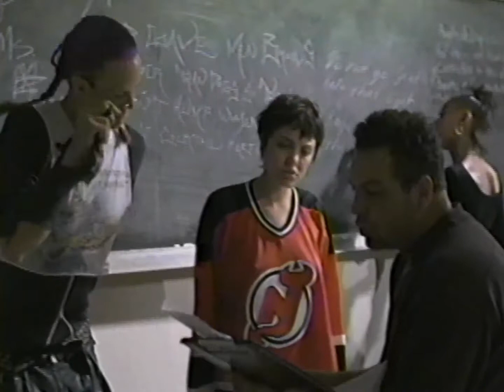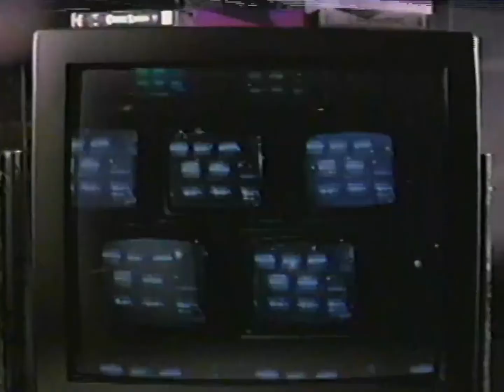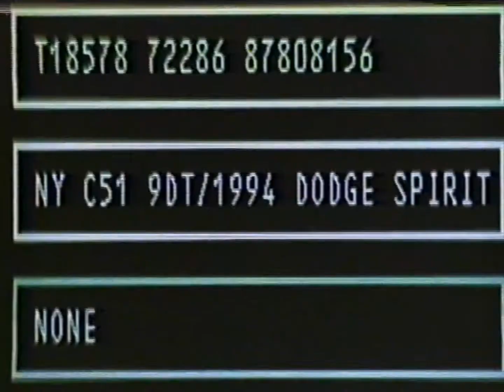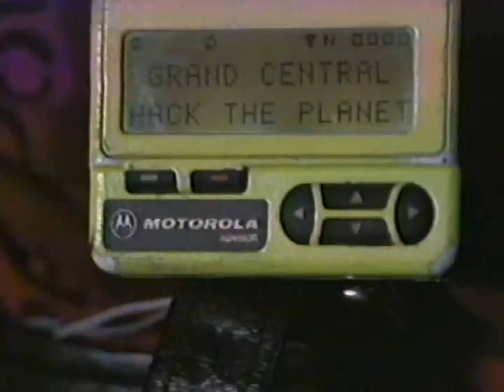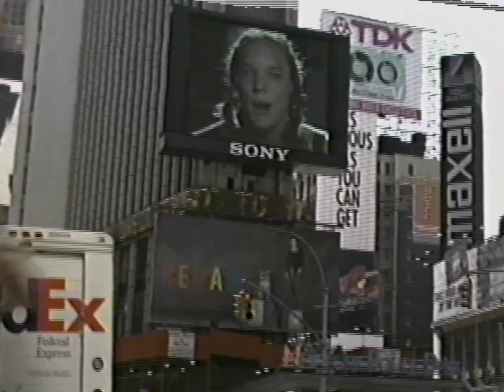Hackers but it's All Cereal Killer No Filler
Hackers (1995) VHS scan
more Hackers content coming soon.